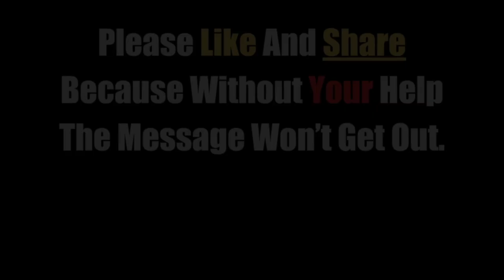Mob Boss: Biden's Committed "Treason"